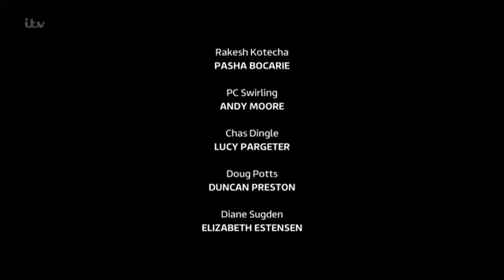Emmerdale 23rd February 2016